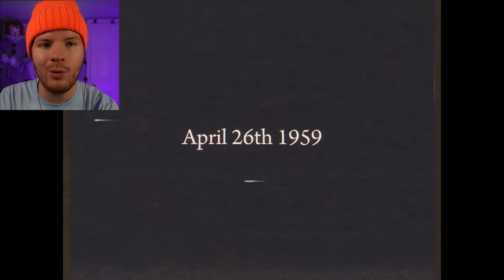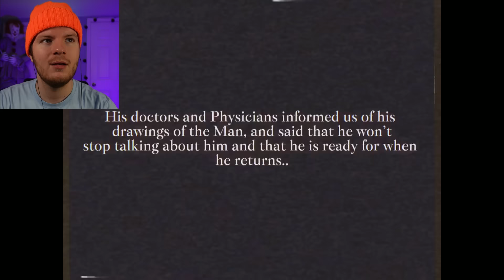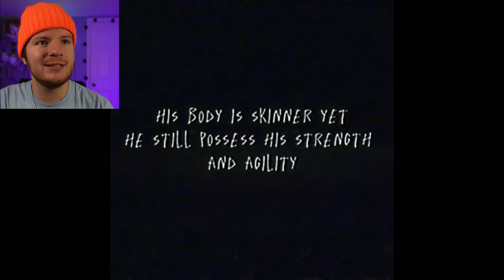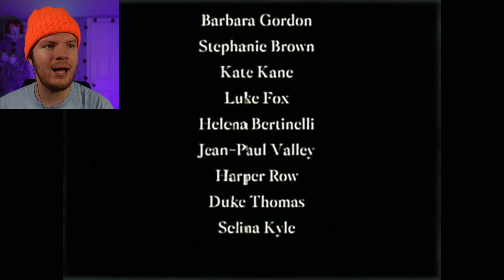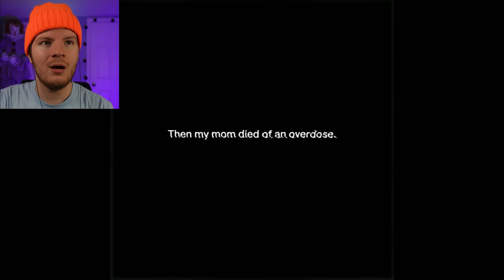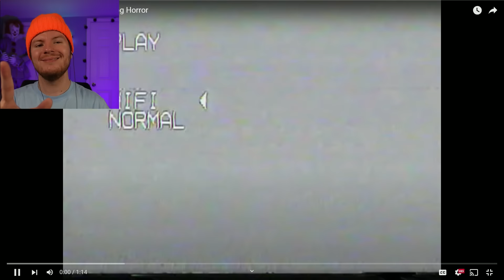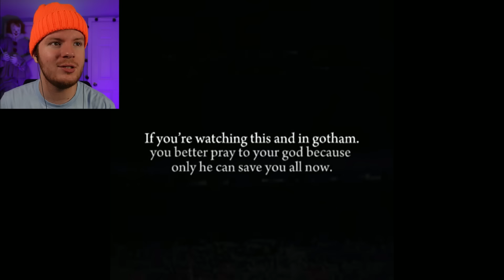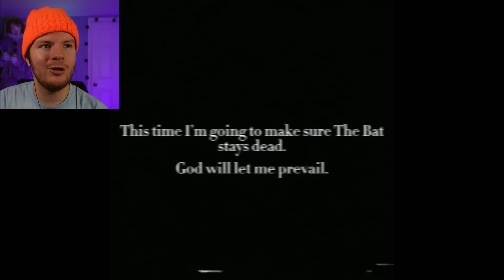THE BATMAN ANALOG HORROR IS TERRIFYING.. (REACTION)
The BATMAN Analog Horror is a series by @0BlIVI0N.mp4 that you guys have wanted me to check out for a while now, and Im so glad I did...

(going live tonight!)